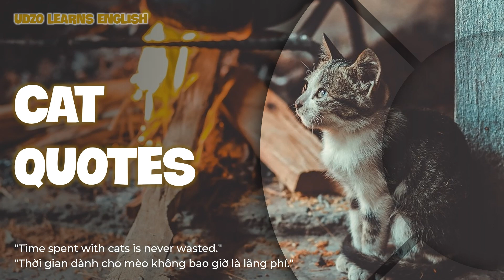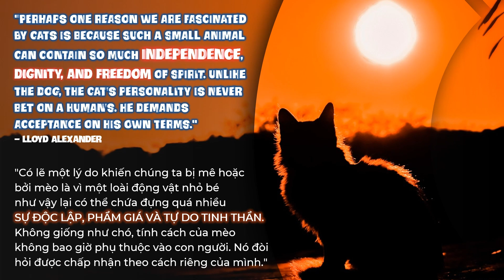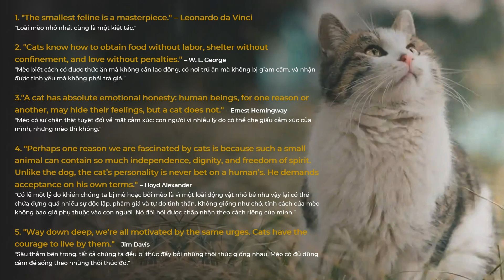CAT QUOTES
1. "The smallest feline is a masterpiece."

"Loài mèo nhỏ nhất cũng là một kiệt tác."

2. "Cats know how to obtain food without labor, shelter without confinement, and love without penalties."
– W. L. George

"Mèo biết cách có được thức ăn mà không cần lao động, có nơi trú ẩn mà không bị giam cầm, và nhận được tình yêu mà không phải trả giá."

3. "A cat has absolute emotional honesty: human beings, for one reason or another, may hide their feelings, but a cat does not."
 – Ernest Hemingway

"Mèo có sự chân thật tuyệt đối về mặt cảm xúc: con người vì nhiều lý do có thể che giấu cảm xúc của mình, nhưng mèo thì không."

4. "Perhaps one reason we are fascinated by cats is because such a small animal can contain so much independence, dignity, and freedom of spirit. Unlike the dog, the cat’s personality is never bet on a human’s. He demands acceptance on his own terms."
 – Lloyd Alexander

"Có lẽ một lý do khiến chúng ta bị mê hoặc bởi mèo là vì một loài động vật nhỏ bé như vậy lại có thể chứa đựng quá nhiều sự độc lập, phẩm giá và tự do tinh thần. Không giống như chó, tính cách của mèo không bao giờ phụ thuộc vào con người. Nó đòi hỏi được chấp nhận theo cách riêng của mình."

5. "Way down deep, we’re all motivated by the same urges. Cats have the courage to live by them."
– Jim Davis

"Sâu thẳm bên trong, tất cả chúng ta đều bị thúc đẩy bởi những thôi thúc giống nhau. Mèo có đủ dũng cảm để sống theo những thôi thúc đó."

6. "Time spent with cats is never wasted."
– Sigmund Freud

"Thời gian dành cho mèo không bao giờ là lãng phí."